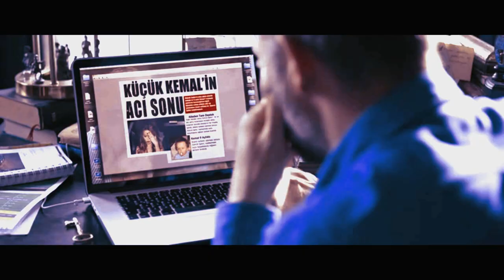Istanbul Kırmızısı {red Istanbul} ◈ Blue Jeans